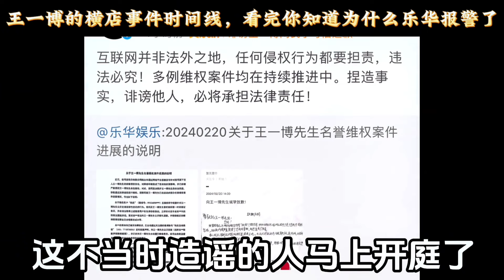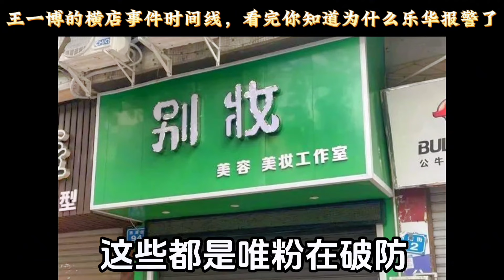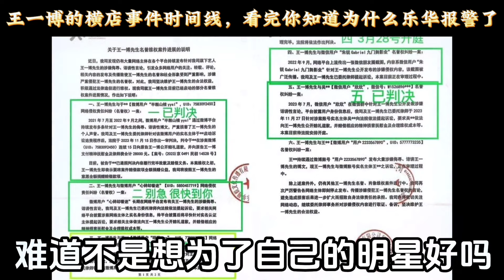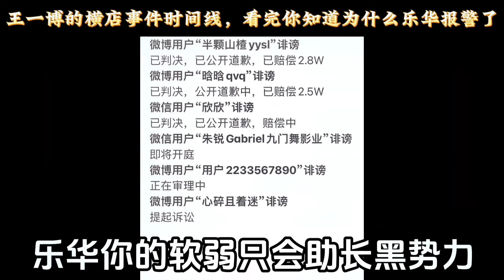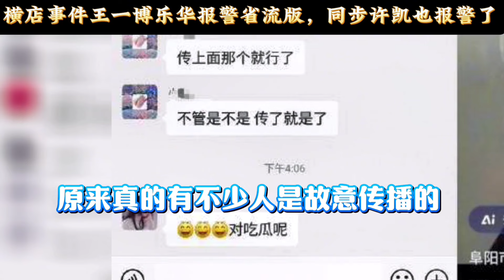西儿边边 整理 王一博 这次又被造谣事件 及 乐华为何要报警